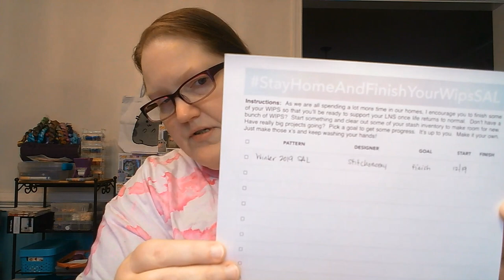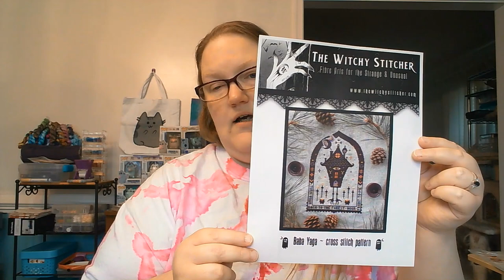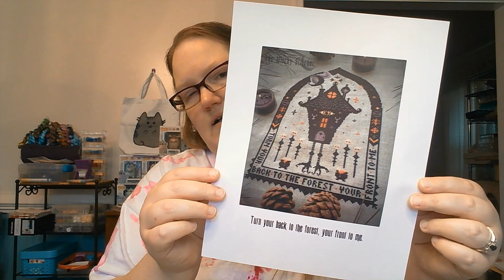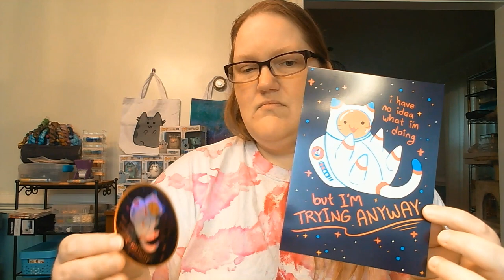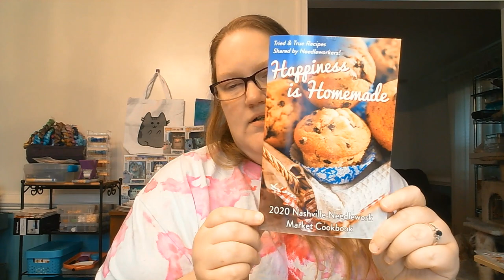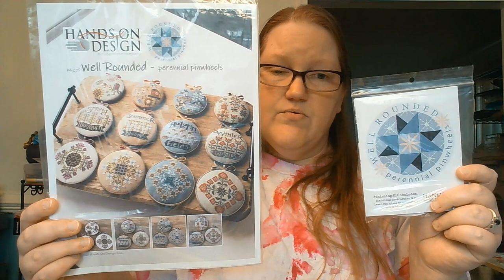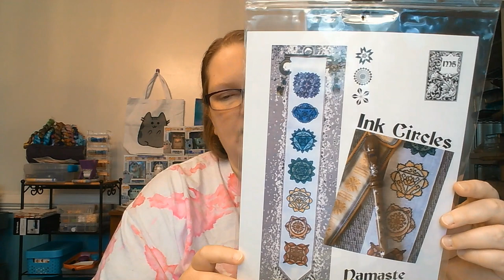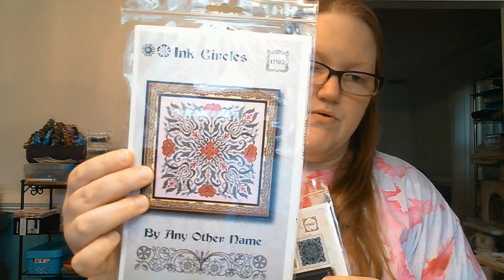Flosstube #10 - Keep On Stitching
As promised, here are links to some of the nifty things I mentioned in today's video:

- The Stitchonomy Winter 2019 SAL can be found by becoming a Stitchonomy patron. Details can be found at their main

Yarn:
- A Chick That Knits
- Curio Yarns